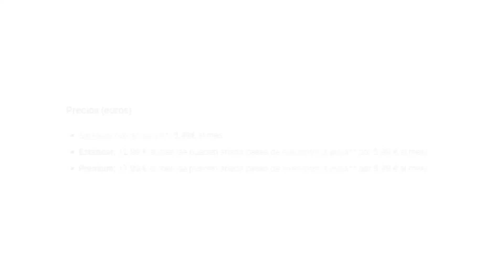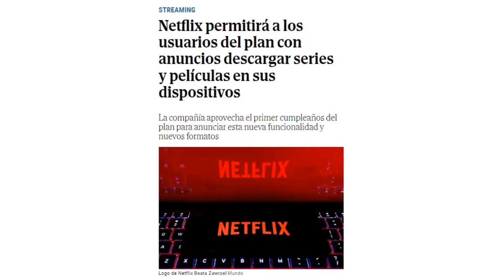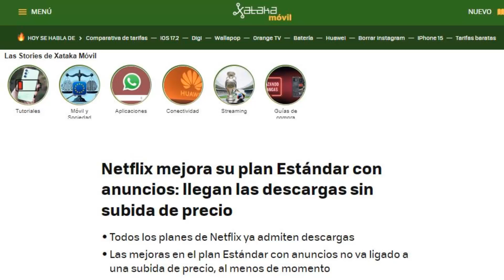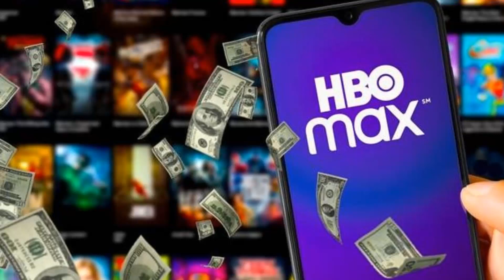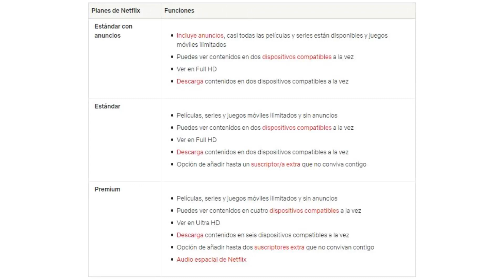NETFLIX PREMIA a sus USUARIOS del PLAN CON ANUNCIOS 🏆 + Contenido - Precio y Descargas...